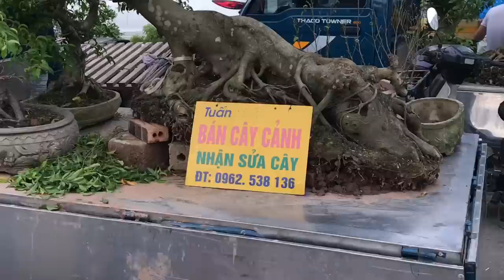NHIỀU BONSAI GIÁ RẺ CHO ANH EM CHỌN ĐÂY, DUỐI QUÁI VÀ SANH KHỦNG, MỜI CÁC BÁC GIAO LƯU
Bonsai giá rẻ chợ Vạn Phúc, Hà Đông